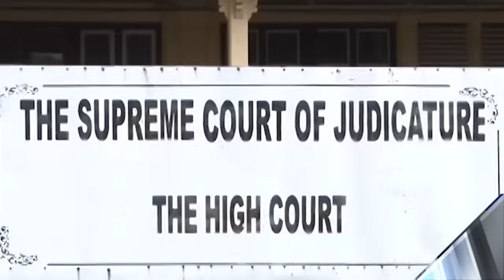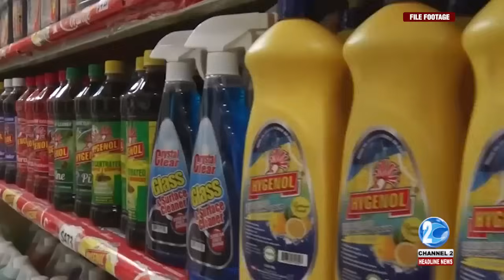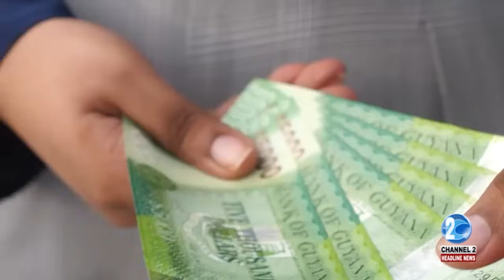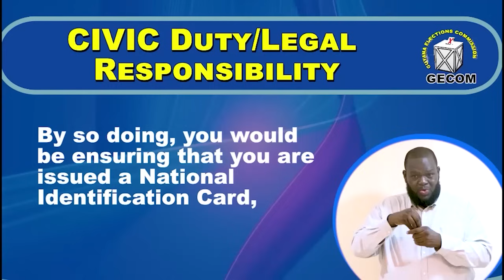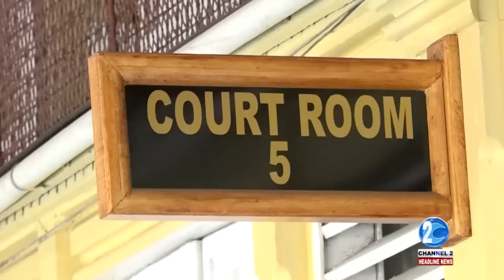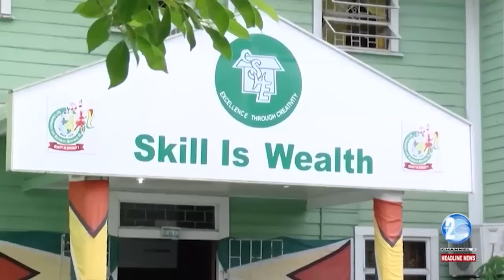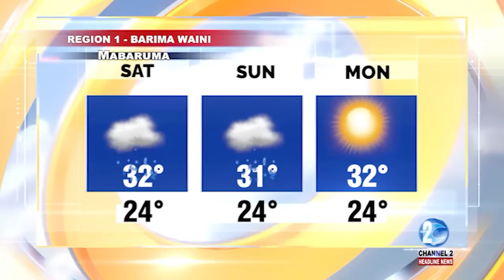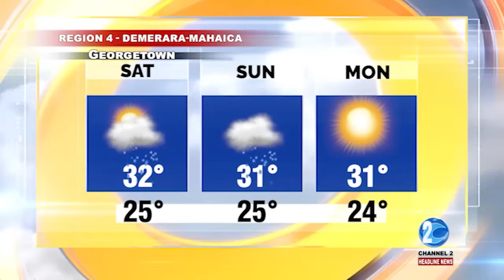HEADLINE NEWS UPDATE 22ND NOVEMBER, 2024